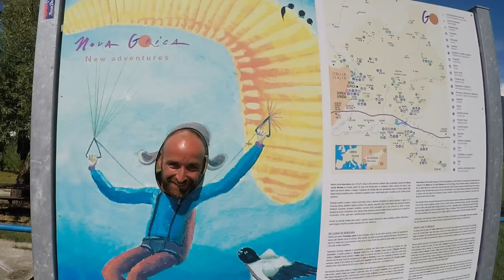Gleitschirm Urlaub Slowenien/Meduno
5 Tägige Flugreise mit guten Freunden nach Slowenien und Meduno.